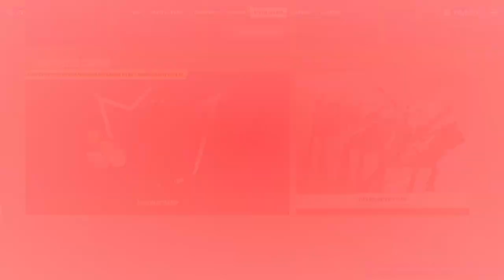TIENDA DE FORNITE HOY 29/09/2021 NUEVO BUNDLE DE * BRYSON DECHAMBEAU * ITEM SHOP.